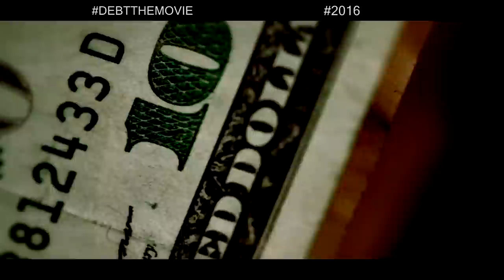( DEBT The Movie ) Trailer - 2016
Debt The Movie Coming To DVD in 2016 ( LAW FILMS )